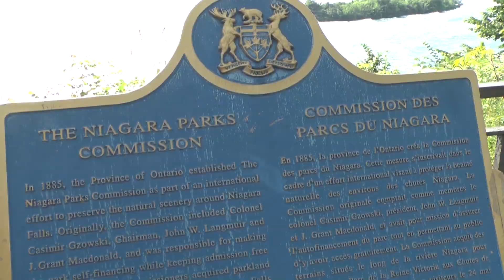So spektakulär kann man die Niagarafälle erleben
Die Niagara Fälle verbinden Eriesee und Ontariosee. Die Niagara Region gehört zu den beliebtesten Touristenattraktionen Kanadas. Man kann die Wasserfälle vor Ort von einer Aussichtsplattform erleben. Mit einem Boot unterhalb der Wasserfälle oder per Helikopter von oben.